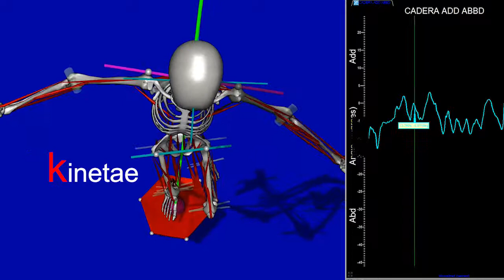Equilibrio sobre plato de Freeman Kinetae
Biomecánica del equilibrio dónde se puede ver la ADD y la ABD de cadera en el plano frontal y la Flex/Ext en el plano sagital